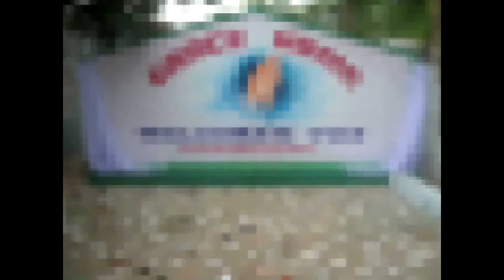Telugu Christian Song Amma Ani Ninnu Piluvana